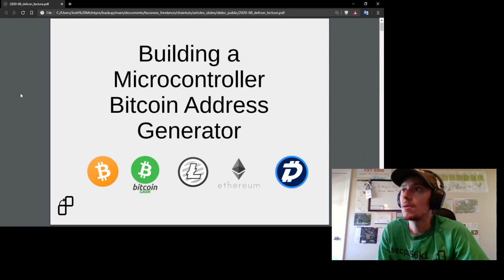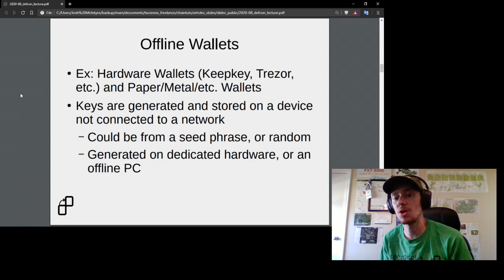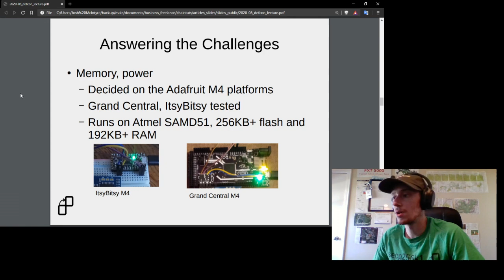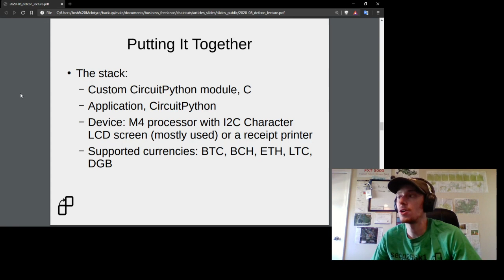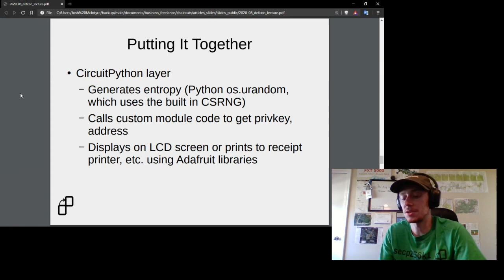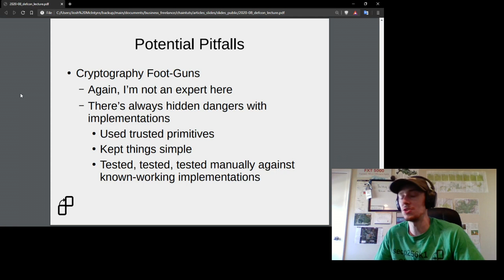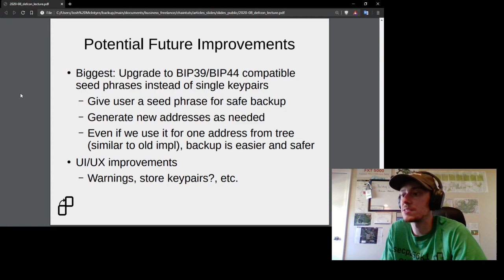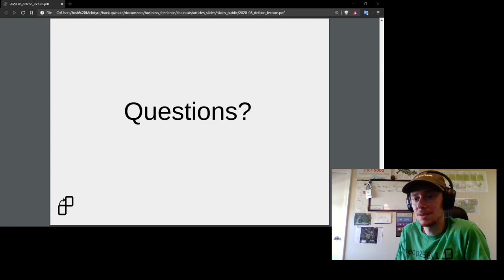DEFCON SafeMode - Building a Microcontroller Bitcoin Address Generator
My talk from this year's DEFCON in Safe Mode, on building an open source, open hardware offline keypair generator for bitcoin, bitcoin cash, litecoin, ethereum, and digibyte.